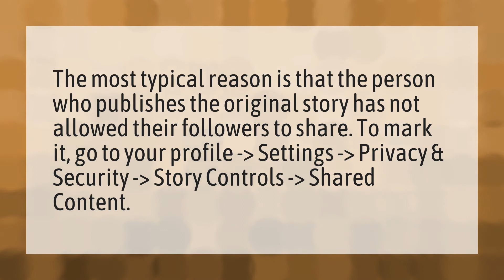Why can't I repost stories on Instagram?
Share My Story • Why can't I repost stories on Instagram?